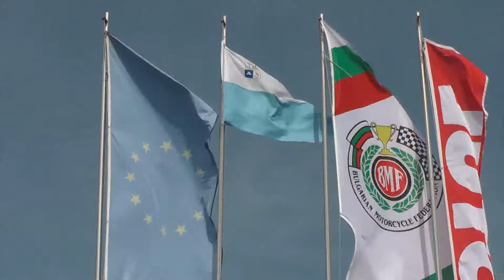GP Pomorie 2018